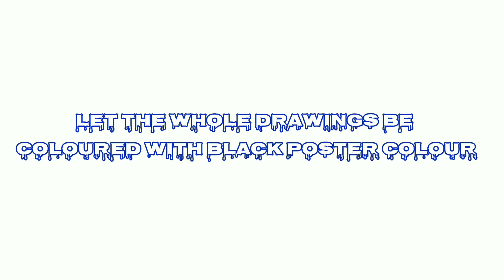GODZILLA VS KONG EASY DRAWING